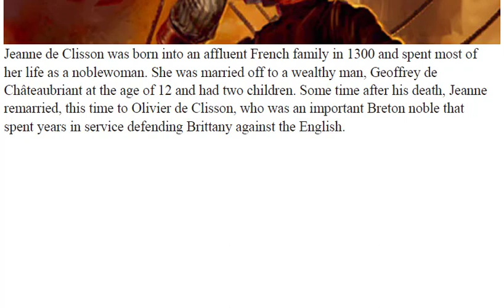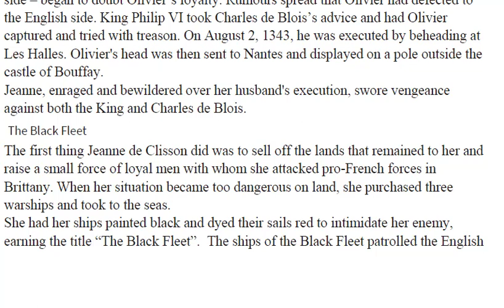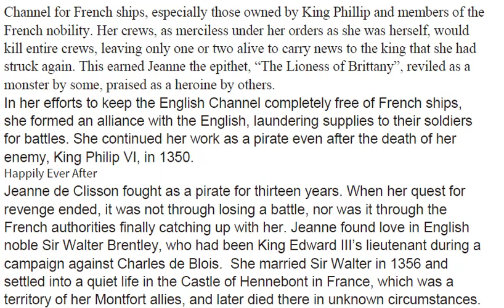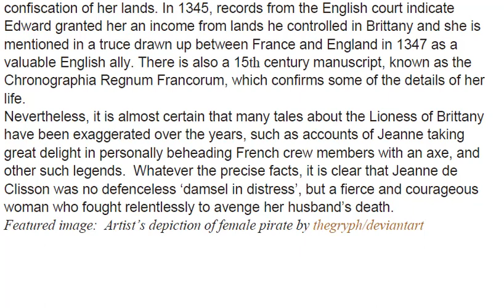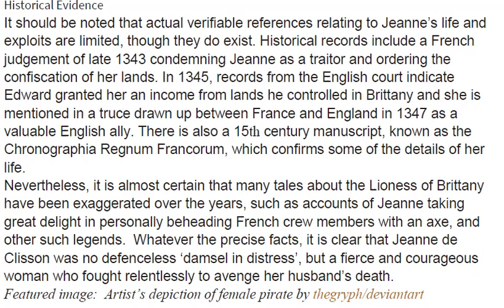Lioness of Brittany beheaded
Born: 1300, Belleville-sur-Vie, Bellevigny, France
Died: 1359, Hennebont, France
Other name: Lioness of Brittany
Children: Olivier de Clisson, Isabeau de Clisson, MORE
Grandchild: Margaret of Clisson
Jeanne de Clisson also known as lioness of brittany.
Historical Evidence
It should be noted that actual verifiable references relating to Jeanne’s life and exploits are limited, though they do exist. Historical records include a French judgement of late 1343 condemning Jeanne as a traitor and ordering the confiscation of her lands. In 1345, records from the English court indicate Edward granted her an income from lands he controlled in Brittany and she is mentioned in a truce drawn up between France and England in 1347 as a valuable English ally. There is also a 15th century manuscript, known as the Chronographia Regnum Francorum, which confirms some of the details of her life.
Nevertheless, it is almost certain that many tales about the Lioness of Brittany have been exaggerated over the years, such as accounts of Jeanne taking great delight in personally beheading French crew members with an axe, and other such legends.  Whatever the precise facts, it is clear that Jeanne de Clisson was no defenceless ‘damsel in distress’, but a fierce and courageous woman who fought relentlessly to avenge her husband’s death.
Featured image:  Artist’s depiction of female pirate by thegryph/deviantart
References:
Jeanne de Belleville, Pirate or Politician? – James Adams Historic Enterprises
Jeanne de Clisson - the 'Lioness of Brittany' – BBC
Women Pirates: Jeanne De Clisson – The Lioness of Brittany – Lazerhorse
Jeanne de Clisson, the Lioness of Brittany – Seafaring Women

lioness song, lioness giving birth, lioness roar, lioness cartoon, lioness hunting, lioness vs tiger,
unlimited leo d lioness,
s.d lioness entertainment,
lioness eat,
lioness eating lion,
lioness eating cubs,
lioness eaten by hyenas,
lioness eye,
lioness eating male lion,
lioness exiled from pride,
lioness eats wildebeest,
lioness fight,
lioness feeding,
lioness fight for cubs,
lioness family,
lioness fight lion,
lioness fighting male lion,
lioness feeding leopard cub,
lioness finds her dead cub,
lioness giving birth to cubs,
lioness games,
lioness hugs man,
lioness hugs woman,
lioness in exile,
lioness instrumental,
lioness in dream,
lioness in zoo,
lioness in hindi,
lioness impala,
i am lioness,
lioness jealous,
lioness joins pride,
lioness jason molina,
lioness jumping,
lioness jeans,
lioness jazz,
lioness jumps on safari vehicle,
lioness jumps into man's arms,
stone j lioness,
lioness kill,
lioness kills lion,
lioness kill male lion,
lioness kills cubs,
lioness kills cheetah,
lioness kills buffalo,
tasha k lioness of judah,
k lion lioness,
lioness lyrics,
lioness lion,
lioness love lion,
lioness loving,
lioness love human,
lioness life,
lioness licks lion,
lioness lion funny,
lioness music,
lioness mother,
lioness mother tia,
lioness movie,
lioness mom,
lioness money,
lioness mourns,
lioness multiplayer,
lioness i n,
lioness nursing cubs,
lioness not in the mood,
lioness national geographic,
lioness newborn cubs,
lioness nursing leopard cub,
lioness namibia,
lioness nam,
lioness no copyright,
lion and lioness,
lioness on heat,
lioness of god,
lioness oryx,
lioness of cintra,
lioness opens car door,
lioness on the rise queen ifrica,
lioness offering her newborn cub to kevin richardson,
lioness opens car door to be continued,
lioness pregnant,
lioness power,
lioness queen,
lioness queenie,
lioness queen ifrica,
lioness roar song,
lioness roar tik tok,
lioness rapper,
lioness reunited with her cubs,
lioness raising leopard cub,
lioness raises deer,
lioness running,
lioness saves baby,
lioness saving her cubs,
lioness story,
lioness saves cub,
lioness song lyrics,
lioness saves baby monkey,
lioness tug of war,
lioness teaching cubs to hunt,
lioness tech tips,
lioness tune,
lioness tiger,
lioness tribute,
lioness tigress,
lioness picking up cubs,
lioness vs hyena,
lioness vs tigress,
lioness vs leopard,
lioness vs cheetah,
lioness vs buffalo,
lion vs lioness,
england lionesses v brazil,
england lionesses v norway,

beheaded
brittany france
tiger attack deer